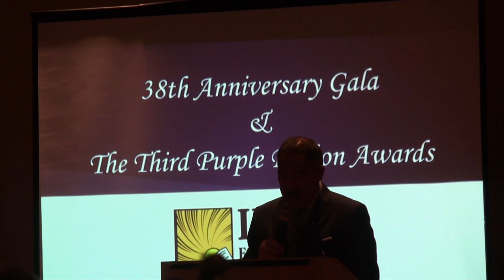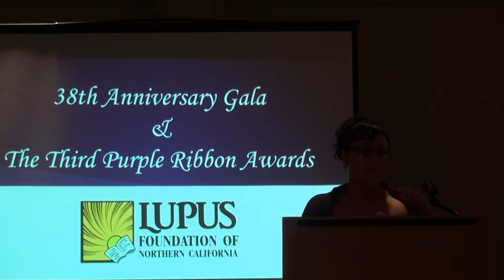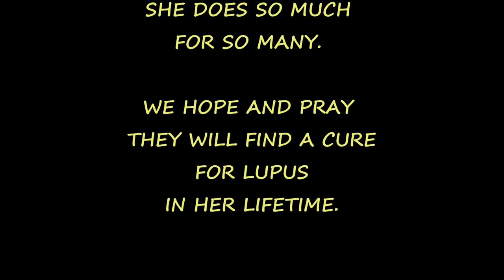CHRISTINE'S TALK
Our oldest daughter, Christine , was asked to speak at the Lupus Foundation of Northern California 38th Anniversary Gala & Third Purple Ribbon Awards at the Marriott Hotel in San Jose, California on January 23, 2016. My wife and I were there to support her and all those battling Lupus. We are so proud of her in all that she does helping others with this disease and how she handles herself. We hope and pray they find a cure for this disease in our lifetime.